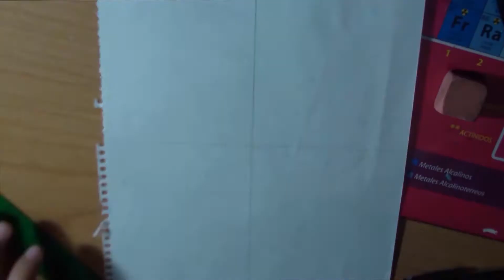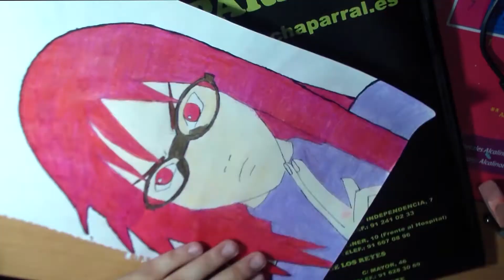Speed Drawing/Dibujando - Karin Uzumaki - Naruto Shippuden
Por fin despues de mucho tiempo un nuevo Speed Drawing esta vez con la loca pero genial Karin Uzumaki compañera durante una tiempo de Sasuke Uchiha en Naruto Shippuden!